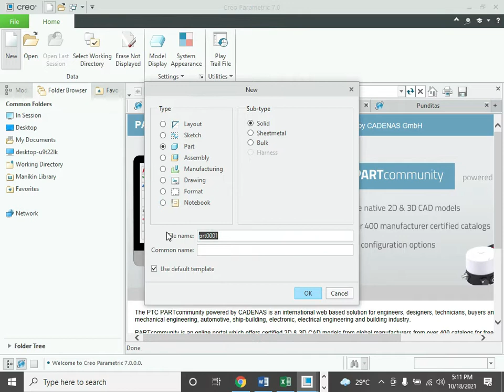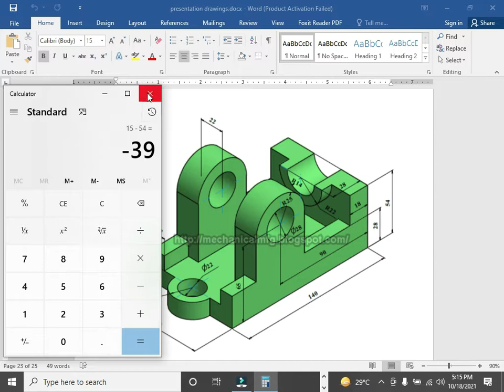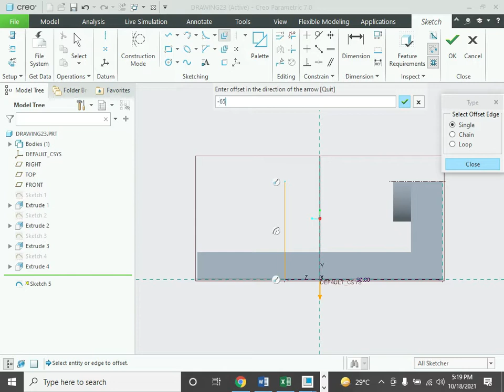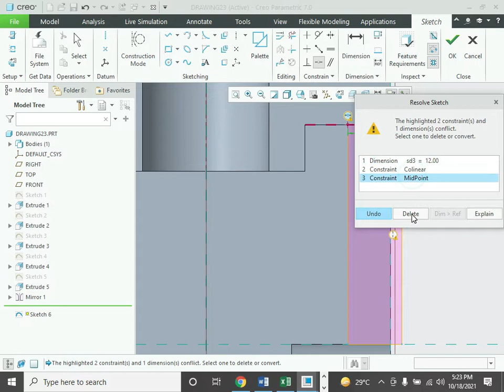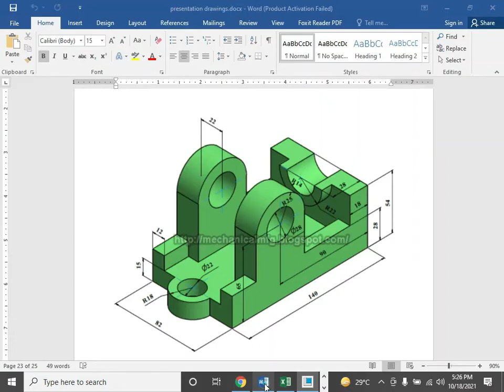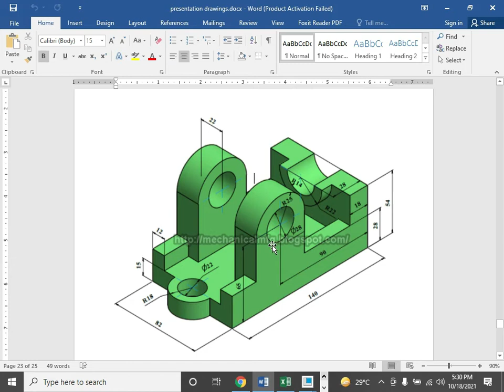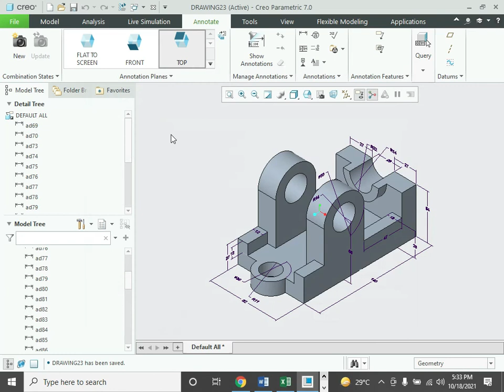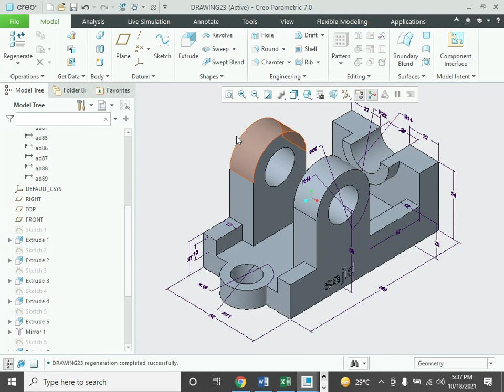Creo Practice Exercises for Beginners - 6 | Creo Part Modeling Tutorial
this object is used to hold shafts at different angles